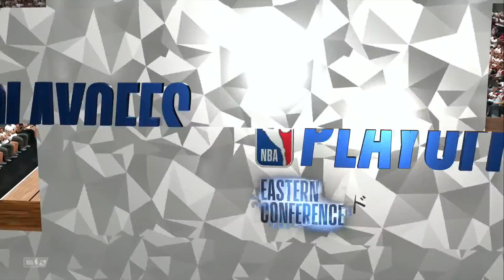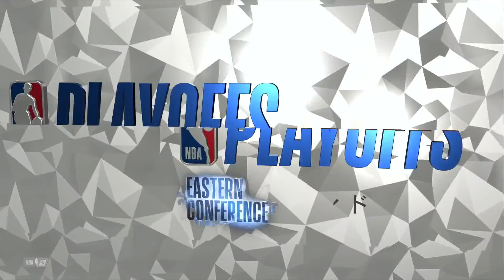【NBA 2K19】④ 即席で作ったチームワーク0の彼らが4Q奇跡を起こしました。興奮して勃った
▼早朝トレーナーやTシャツなどはここから購入